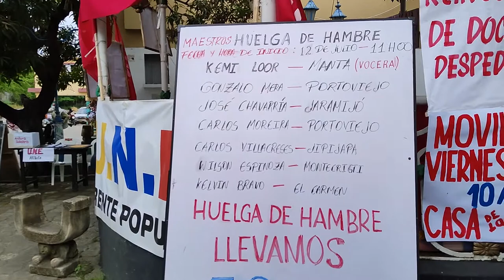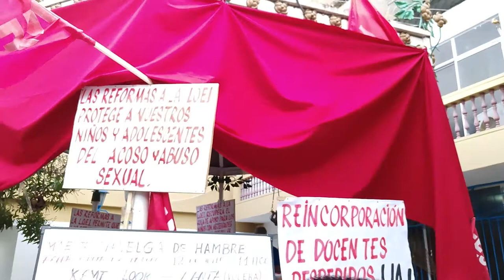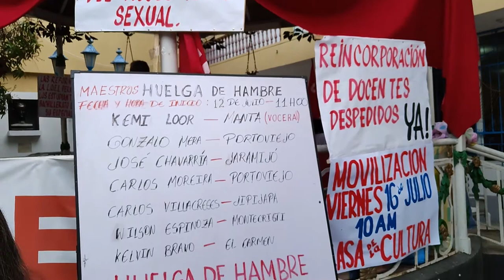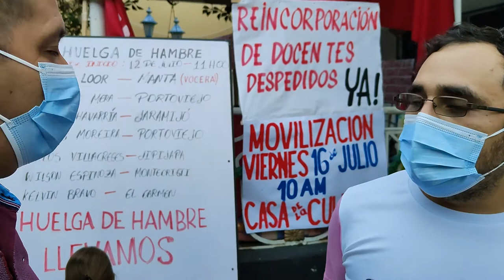Maestros de Manabí se unen a la huelga de hambre en defensa a la LOEI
Docentes de distintos cantones de Manabí se unen a la huelga de hambre en defensa de las reformas a la Ley Orgánica de Educación Intercultural (LOEI) y el pago de las compensaciones jubilares pendientes. "Llevamos cerca de 60 horas de huelga de hambre, no sabemos el día que terminemos. Todo dependerá de que la Corte Constitucional se pronuncie de forma favorable para que se aplique la LOEI", Kelvin Bravo, miembro de la UNE.